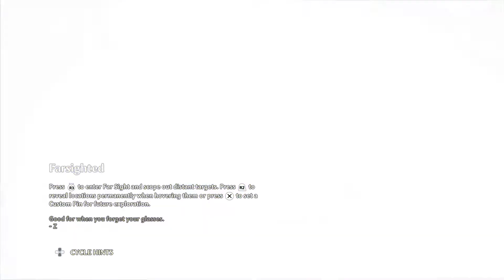Immortals Fenyx Rising - The Lost Gods - Poison, Cold and Fire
Primer mission for The Lost Gods DLC.